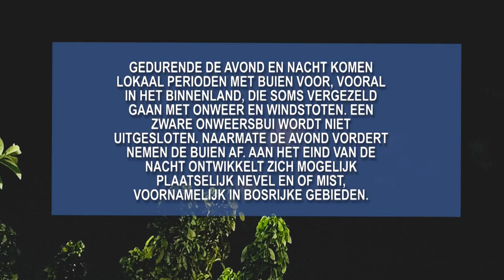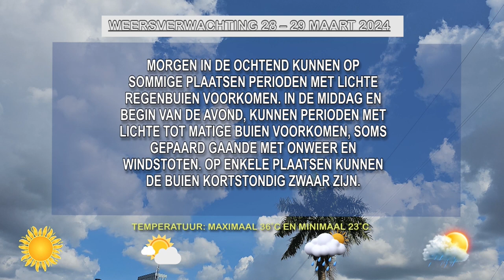28 03 2024 WEERSVERWACHTING